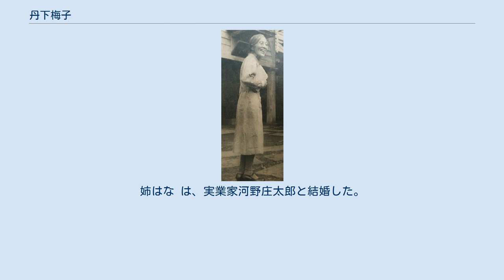丹下梅子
1948年 丹下 梅子（たんげ うめこ、1873年3月17日 - 1955年1月29日）は、日本の栄養学者、化学者。
辻村みちよに次いで日本人女性として2人目の女性農学博士である。
女性で初めて帝国大学に入学、卒業した。
 資料によっては、丹下ウメと表記しているものもある。
 1873年（明治6年）に鹿児島県鹿児島府下金生町ほか十四町（現在の山形屋鹿児島本店付近）の商家、戸高丹下伊左衛門と丹下エダの三女として生まれる。
幼年時にままごとの竹箸を持ちながら走っていたときに転倒して竹箸が右眼に刺さり、失明する。
 鹿児島県立女子師範学校（現在の鹿児島大学教育学部）を卒業後、当時の女子師範附属尋常小学校（現在の鹿児島市立名山小学校）の教師になる。
28歳で日本女子大学校家政科一回生に入学、卒業後は大学に残り、長井長義の助手として勤務し、女性初の文部省中等化学教員検定試験に合格する。
1913年（大正2年）に40歳で宮城県仙台市の東北帝国大学理科大学化学科へ入学し（当時は他の帝国大学、専門学校は女子及び旧制高等学校以外の出身者の入学は認めていなかった）、同時に入学した黒田チカ、牧田らくと共に女性初の帝大生となる。
官報で合格発表が行われた8月21日は後に女子大生の日となった。
 東北帝大卒業後、48歳で渡米し、アメリカ合衆国のスタンフォード大学、コロンビア大学で栄養化学を修め、54歳のときジョンズ・ホプキンス大学にてステロール研究で博士号を取得した。
帰国後は母校である日本女子大学校の栄養学の教授を務め、理化学研究所に入所し鈴木梅太郎のもとでビタミンの研究を行った。
67歳の1940年（昭和15年）にビタミンB2複合体の研究で東京帝国大学から農学博士の学位を受ける。
1955年（昭和30年）、82歳で死去するまで独身を通し、女性化学者の先駆者として学究一筋の生涯であった。
 母校の日本女子大では功績を記念して、丹下記念奨学金を設けている。
 父丹下伊左衛門は上記のとおり、金生町他十四町の戸長で、同志会の初代収入役(1889年6月15日-1896年1月24日)を務めた。
梅子には4人の兄と2人の姉と1人の妹がいた。
一番上の兄は製塩事業、三番目の兄は砂糖貿易を父から受け継いだが、失敗した。
二番目の兄は慶應義塾大学に通い、塾長福沢諭吉からの信頼が篤かったが、24歳で亡くなった。
四番目の兄、丹下丑四郎は東京帝国大学を卒業し、第七高等学校の教授となった。
姉はな は、実業家河野庄太郎と結婚した。